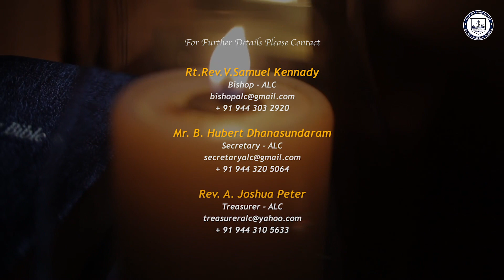1st Sunday After Epiphany Service of the ALC - 7th January 2024 Sermon by Rev.P.Dheenan Inbarasu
1st Sunday After Epiphany Worship Service of the Arcot Lutheran Church - 7th January 2024 Sermon by Rev.P.Dheenan Inbarasu, under the guidance of the Bishop of ALC Rt.Rev.V.Samuel Kennady